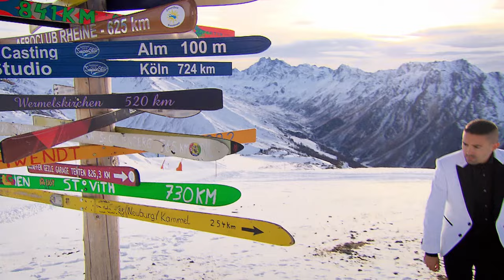DSDS 2019 | Menderes mit "Schakalaka Eyo"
DSDS jeden Samstag um 20:15 Uhr bei RTL und online bei TVNOW